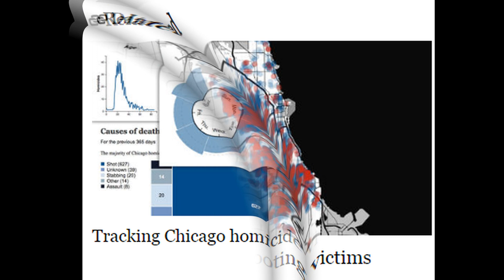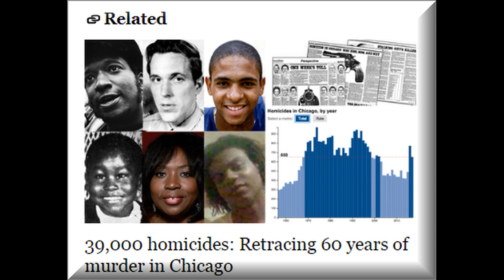71 SHOT - 12 FATALLY IN CHICAGO WEEKEND OF VIOLENCE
Weekend toll: 71 shot — 12 fatally — in Chicago gun violence.

A weekend of gun violence in Chicago left at least 12 people dead and 59 wounded.

Three people were shot Friday evening, 14 were shot Saturday, 48 were shot Sunday and six were shot early Monday, capping off the weekend, which began 5 p.m. Friday and ended 5 a.m. Monday.

The violence reached a peak Sunday, when 30 people were shot during a three-hour span between midnight and 3 a.m. Eight shooting incidents that morning had three or more victims. A single shooting in Gresham wounded eight people, including four teenage girls, as they stood in a courtyard.

The influx of trauma patients at Stroger Hospital was so large Sunday morning, visitors of shooting victims were kept from entering, leaving them to congregate outside near a parking lot.

A teenage girl was killed and five other people, including an 11-year-old boy, were wounded early Sunday in Lawndale neighborhood shooting on the Southwest Side. About 2:35 a.m., several people were standing on a sidewalk in the 1300 block of South Millard Avenue when two males approached on foot and opened fire, according to police.

Jahnae Patterson, 17, suffered a gunshot wound to her face and was pronounced dead at the scene, police and the Cook County Medical Examiner’s Office said.

Late Sunday, a shooting was witnessed by several families in a laundromat in the Brighton Park neighborhood on the Southwest Side. About 11:40 p.m., a 19-year-old man was walking to a gas station in the 3900 block of South Archer Avenue when he was approached by someone who pulled out a gun and opened fire, police said.